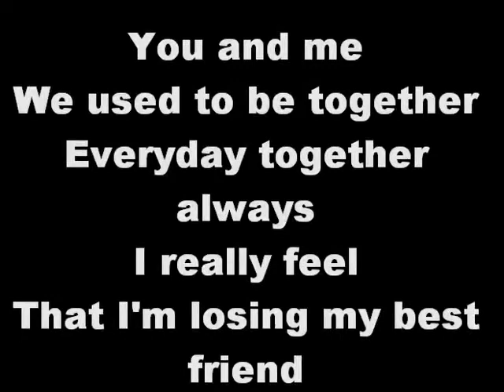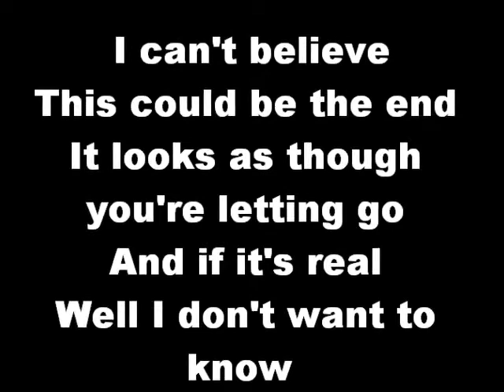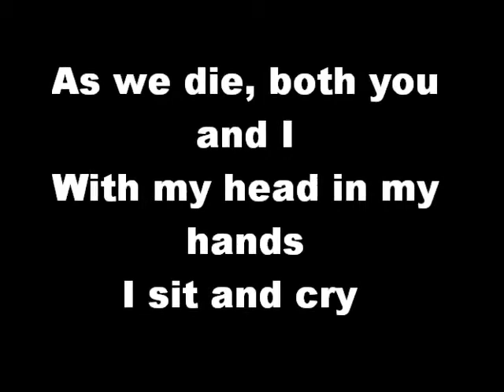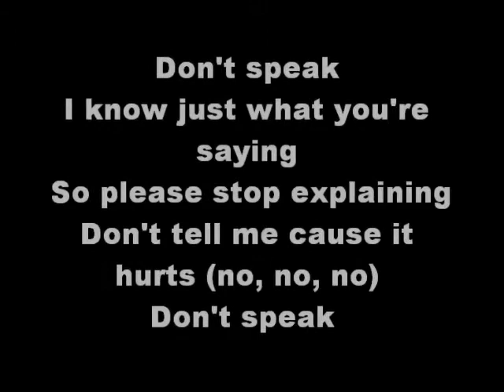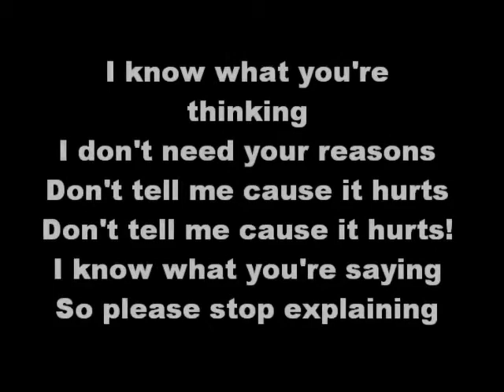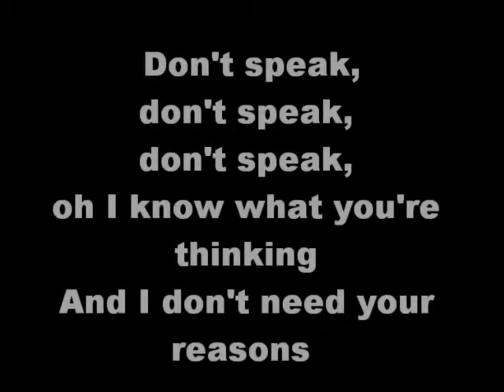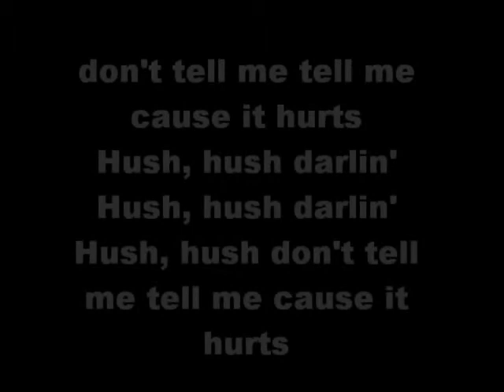No Doubt - Don't Speak (lyrics)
No Doubt - Don't Speak